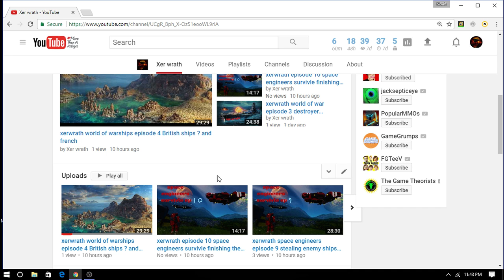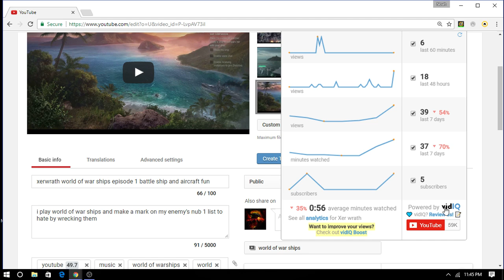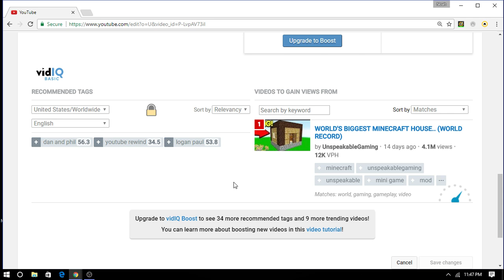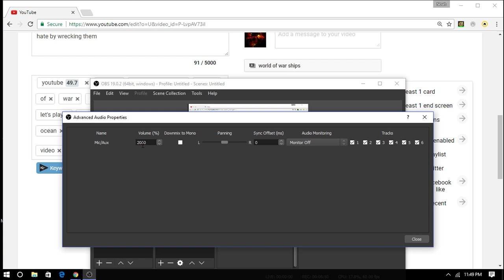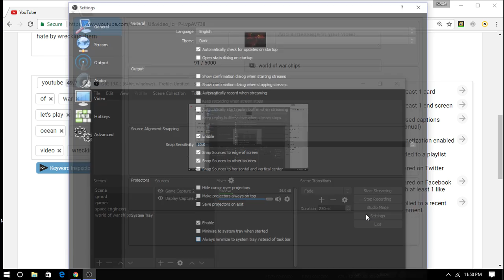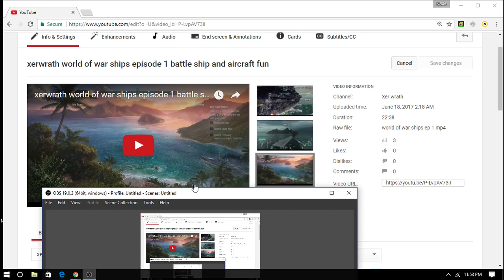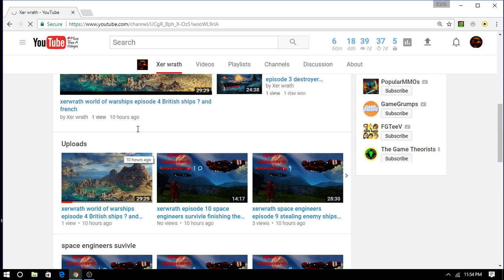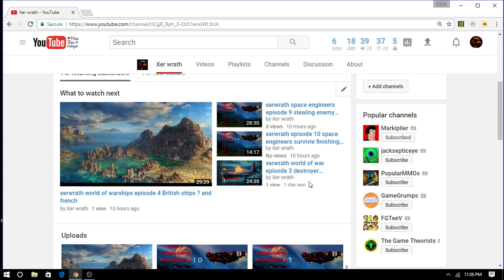xerwrath how to get subscriber and views with just a few twekes to what you already do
i show you some ways to help your channel